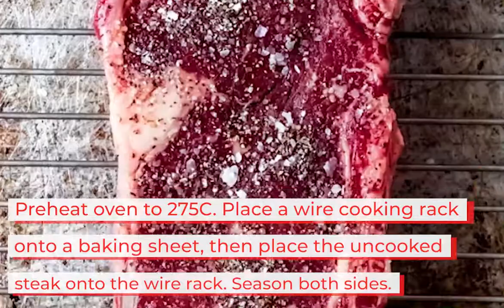Reverse Sear ribeye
Reverse sear ribeye is guaranteed to become your new favorite ribeye steak recipe! Using your oven and a cast iron skillet, reverse searing creates a flavorful ribeye steak with a delicious browned crust that’s cooked to perfection.